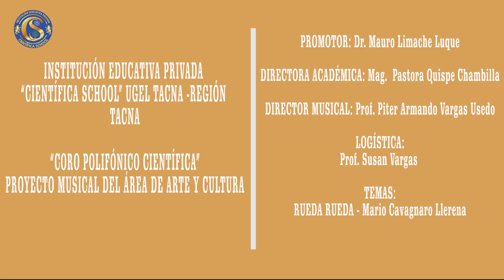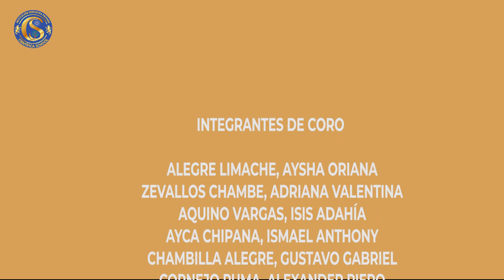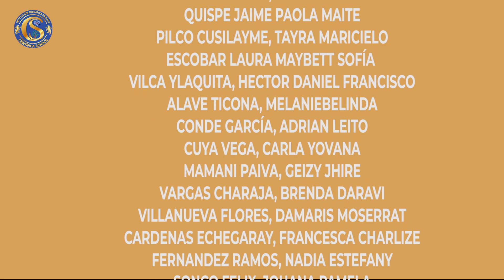I.E.P. Científica School - "CORO POLIFÓNICO CIENTÍFICA" - TEMA: RUEDA RUEDA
El colegio Científica School de Tacna, les desea una feliz navidad y un próspero año 2023, los estudiantes del colegio Científica School se muestran a través de unas melodías navideñas preparados con mucho amor y cariño, que nuestros corazones en noche buena se abracen y que disfruten de un momento hermoso en que se reúne toda la familia y que entendamos y sepamos apreciar lo bella que es la vida.
FELIZ NAVIDAD Y UN PRÓSPERO AÑO 2023 LES DESE LA COMUNIDAD EDUCATIVA DEL COLEGIO CIENTÍFICA SCHOOL DE TACNA.